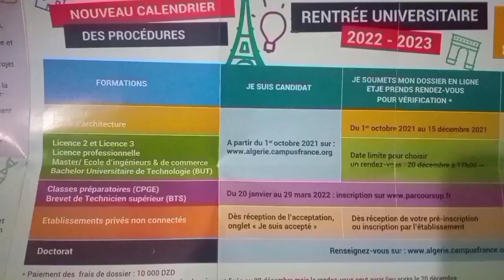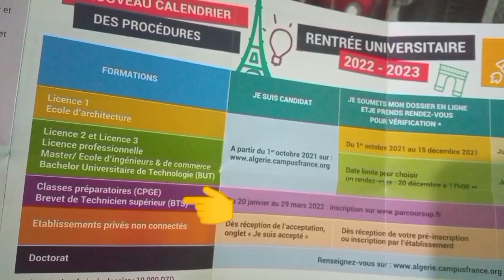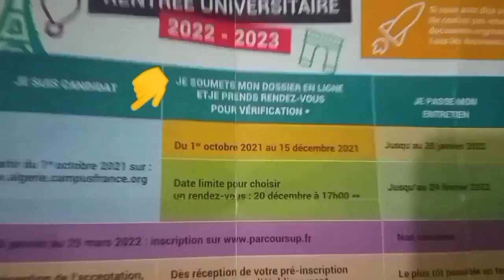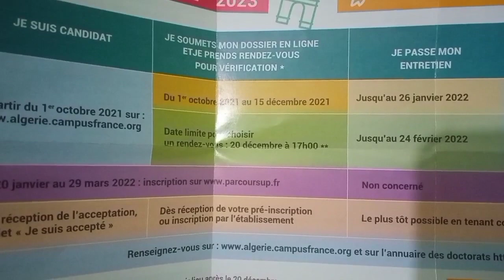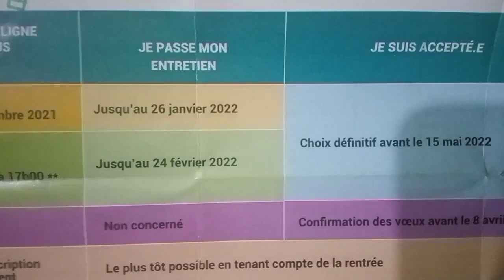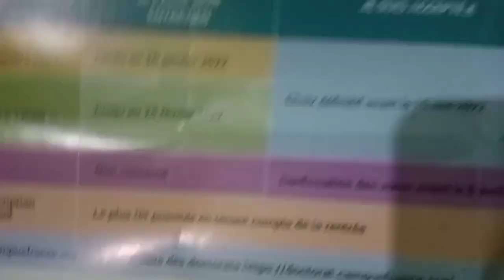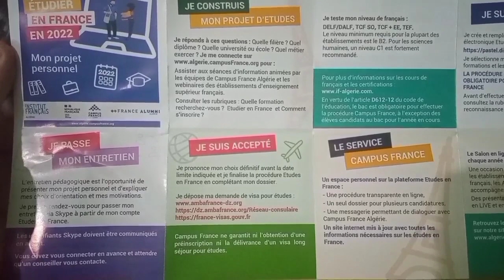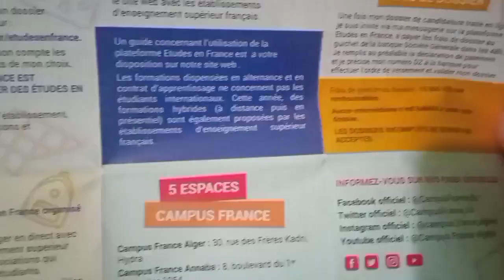rentrée universitaire visa d'étude en France 2022 2023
vidéo très important# j'ai bien expliquer tout les étapes à suivre pour les démarches compusfrance Algérie pour la rentrée universitaire visa d'étude en France année 2022 Et 2023

Partager la vidéo avec vous amis proches pour bénéficier de ses informations pour m'encourager aussi a continué de faire des vidéos juste pour vous aidez et vous orientez

فعلوا زر الجرس ليصلكم كل جديد عن فيديوهاتي

Max de Likes mes amis

Lien calendrier procédure compusfrance
2022/2023

اتمنى ان تستفيدوا من المعلومات المقدمة في هذا الفيديو
Merci

تحياتي لكم#
Farinas Vlogs

A la prochaine vidéo in chalah.